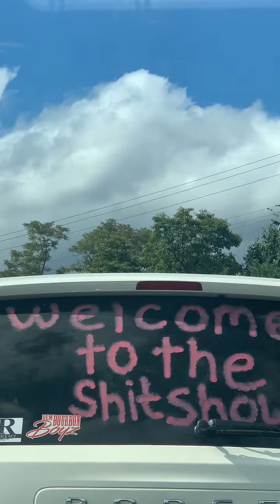# Some#parent’s 😳💕WTF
A parents Van 🤬